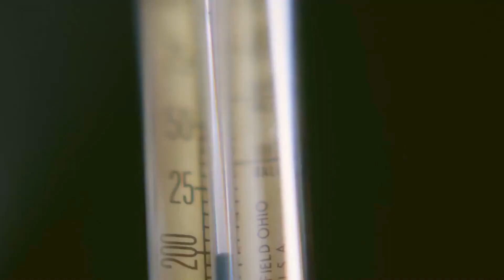DIP Project - Я спою тебе хит (Snork Remix) (music of love)